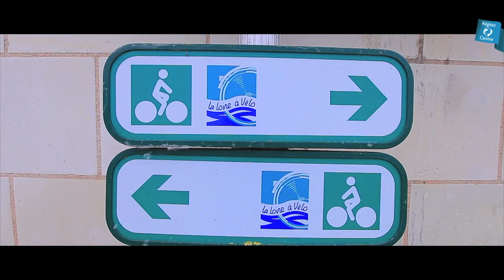Vélo + Loire = Un levier pour l'emploi !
Loire à Vélo : un levier pour l'emploi

7% du PIB français et plus de 2 millions d'emplois directs et indirects, le tourisme est un atout majeur pour l'économie nationale. Notre Région tire son épingle du jeu avec des démarches innovantes tels que la Loire à Vélo qui présentent encore de belles niches de rentabilité.

Vidéo :

Le tourisme représente bon nombre d'emplois non délocalisables. La France  est le pays le plus visité au monde mais au troisième de rend en matière de recettes derrières l'Espagne et les Etats Unis. L'un des axes stratégiques de développement vise à construire sur le moyen terme une offre nouvelle créatrice de valeur ajoutée en favorisant la structuration de destinations à visibilité internationale. Le Val de Loire fait partie de ces destinations à fort potentiel vis-à-vis des clientèles étrangères. Par ailleurs, il bénéficie déjà d'une structuration touristique mature, notamment grâce aux projets menés à l'échelle interrégionale comme la démarche d'excellence des grands sites et la Loire à Vélo et d'une reconnaissance internationale grâce à l'inscription par l'UNESCO sur la liste des biens porteurs d'une valeur universelle d'exception.

Le tourisme constitue une activité essentielle au rayonnement de la région à l'échelle nationale et internationale. Il est vecteur d'image et permet d'affirmer l'identité régionale fondée sur deux piliers : nature et culture. Le tourisme contribue aussi fortement à l'aménagement et à la structuration du territoire ; Source d'enrichissement économique et culturel, il permet de créer du lien et participe à la fierté des habitants pour leur territoire.